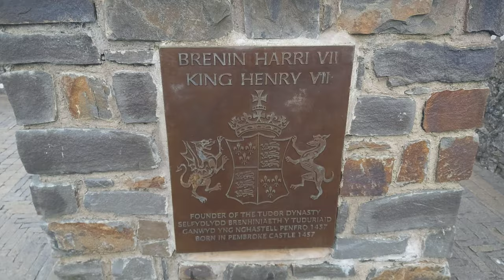Pembroke Castle, Wales, Britain ( a beautiful historic castle.)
Pembroke Castle is one of the finest castles, not only in Wales but in all of Britain, a testament to the wealth and prestige of the medieval Earls of Pembroke and the importance of Pembroke itself in the medieval period. It is also known as the birthplace of Henry VII, the first Tudor king.

HISTORY

There is a large cave under the town of Pembroke, a prehistoric cavern that was inhabited long before Norman knights cast envious eyes into this corner of south Wales. The Romans occupied the site, but our story really begins after the Norman Conquest, when Rhys ap Tewdwr, Welsh ruler of the south-west, agreed a truce with William the Conqueror.
William agreed to leave Tewdwr in peace, but when Rhys died in 1093 the Norman Roger de Montgomery, Earl of Shrewsbury, invaded. Roger began building a castle at Pembroke almost immediately after taking control of the town. Roger died in 1094 however, and his son, Arnulf, appointed a steward named Gerald de Windsor to administer his Pembroke estate. Gerald almost immediately had to defend the fairly rudimentary fortification at Pembroke against a Welsh attack.
When Arnulf rebelled against the crown in 1102, Henry I seized Pembroke Castle. Henry gave Nest, widow of Rhys (and Henry's own mistress), in marriage to Gerald de Windsor, who now acted as the king's steward. Henry established an intentional settlement, or borough, outside the castle, and set up a mint there. Henry then invited settlers from Flanders and England to inhabit his new borough, which became something of a heartland for the enclave known as 'little England beyond Wales'.

Henry's successor, King Stephen, granted Pembroke to Gilbert de Clare, who he named the first Earl of Pembroke. However, Gilbert's son, Richard 'Strongbow' de Clare incurred Henry II's wrath, and the king seized Pembroke. He eventually relented, but when Richard died without a male heir in 1176 Henry made Richard's daughter Isabel a royal ward.
When Isabel reached 17 Henry granted her in marriage to one of his most loyal supporters, William Marshall, who he named Earl of Pembroke. It is thanks to William Marshall - and the not inconsiderable fortune that Isabel de Clare brought with her - that Pembroke Castle was transformed into one of the finest castles in Britain.
Unfortunately, Marshall's five sons proved singularly ineffective, and each inherited in turn, then died without heirs. In 1220 Llewelyn the Great invaded the Pembroke estates, but the townsfolk of Pembroke paid a sizeable fee of 100 pounds to ensure that he did not attack either the castle or the town.
The last of Marshall's sons died in 1245, by which time the castle had taken on its present shape. In the late 13th century William de Valence added new domestic quarters and rebuilt the outer ward. His son, Aymer, built a perimeter wall to enclose the borough.
The 13th century was really the golden age of Pembroke Castle; after that time the castle gradually fell into decay. It saw action in 1405 when a French army besieged the castle in aide of Owain Glyndwr's rebellion. In 1457 Henry VI made his half-brother Jasper Tudor, Earl of Pembroke. Tudor brought Margaret Beaufort, the newly-widowed wife of his brother Edmund Tudor, to Pembroke Castle. Margaret, aged only 13 at the time, was pregnant at the time of Edmund's death, and it was at Pembroke Castle that her child, later to become Henry VII, was born.

In the Tudor period the lordship of Pembroke ceased, and the castle lost its importance.
In 1642 the castle was garrisoned for Parliament, and the mayor of Pembroke town, John Poyer, rebuilt the castle defences. After the war, Poyer championed the cause of unpaid and disaffected Parliamentary soldiers.
Oliver Cromwell besieged the town and castle, and after holding out for 2 months, Poyer and his allies surrendered. Poyer was executed, parts of the southern towers were destroyed, and sections of the town walls were pulled down. As a result, Pembroke Castle was left little more than a romantic ruin, a magnet for artists keen to paint its picturesque walls and remaining towers.
It was thanks to the efforts of Major-General Sir Ivor Philipps that Pembroke Castle was restored to the state we see today. Just before the Second World War Philipps undertook to finance a 10 year programme of restoration and archaeological investigation that helped bring the castle back to some semblance of its medieval grandeur.
Pembroke Castle is easily one of the most visited historic sites in Wales. There's a good reason for that; its one of the best-preserved and most historically interesting medieval castles in a country that seems to specialise in such things! Its well worth taking the time to explore.
And if you come on a summer evening, do take the time to stroll along the footpath that runs around most of the castle mill pond. The views of the castle lit by golden late-evening light are incredible.
There are several pay and dis